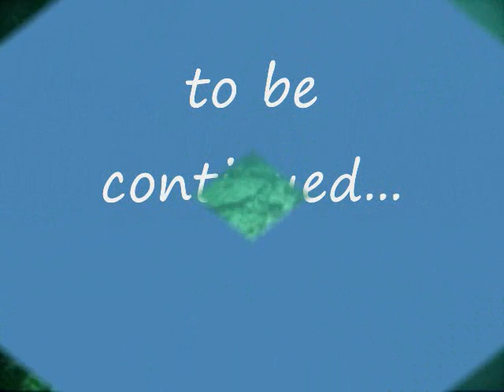Thistlegorm 2/2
Thistlegorm